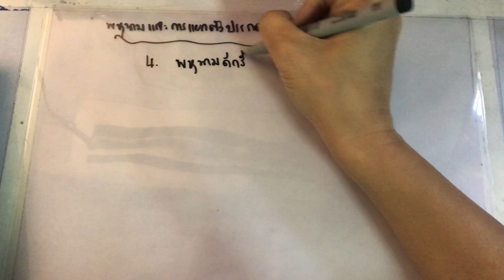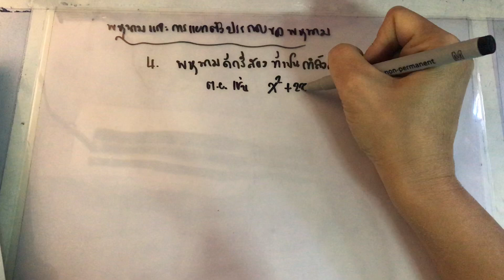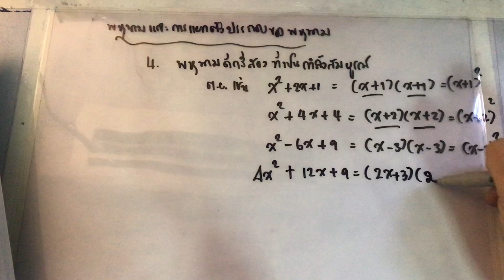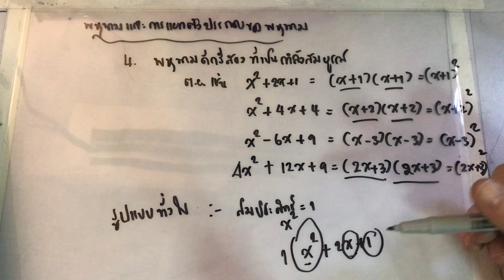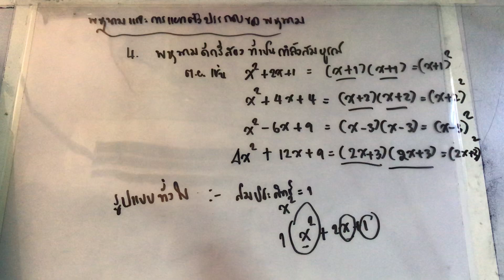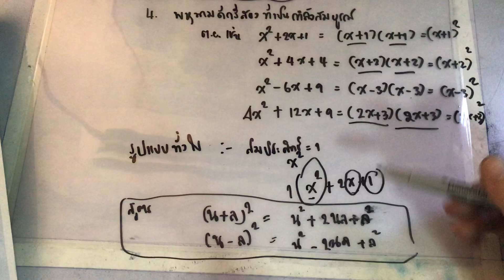จงแยกตัวประกอบ 4x^2+12x+9